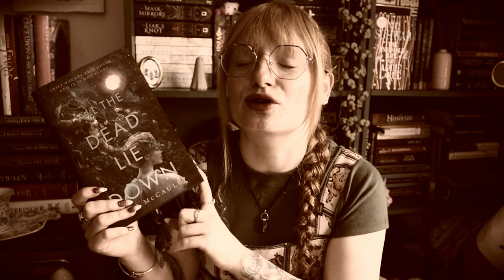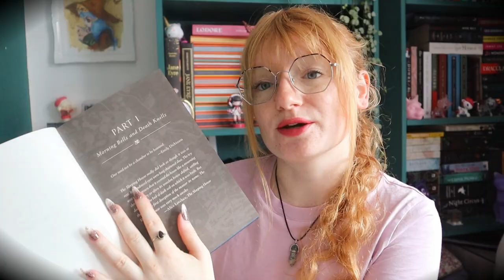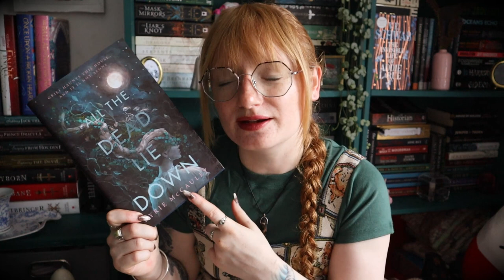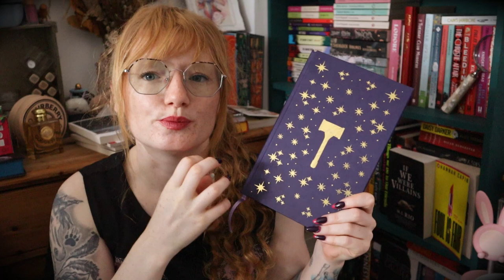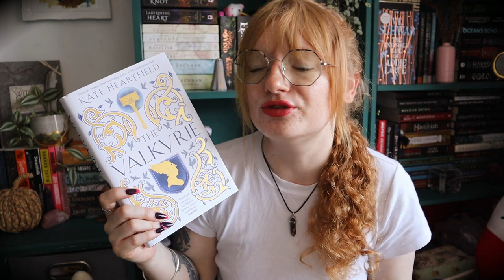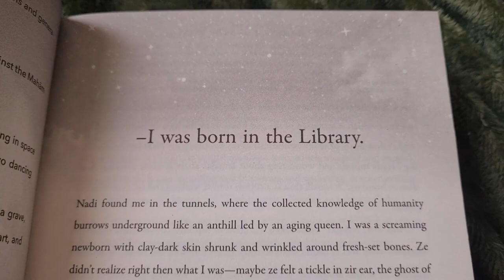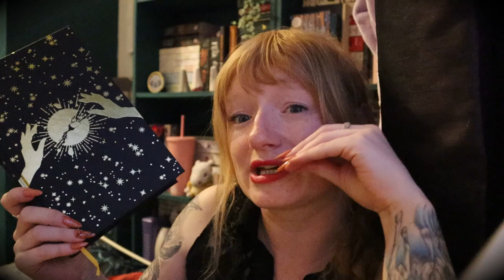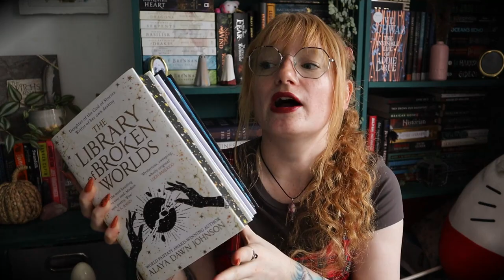Locked Library Reading Vlog ~ Thriller, Fantasy & Sci Fi books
Reading books from the Locked Library book box subscription!
A mix of Fantasy, Thriller and Sci-Fi books.